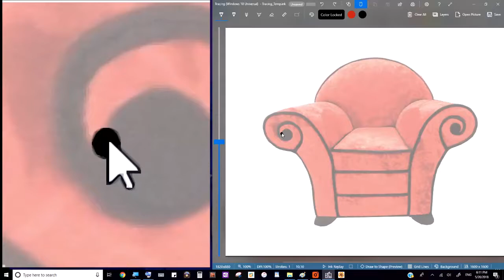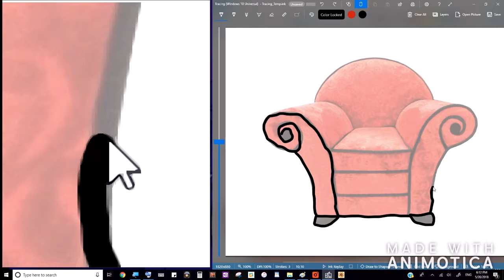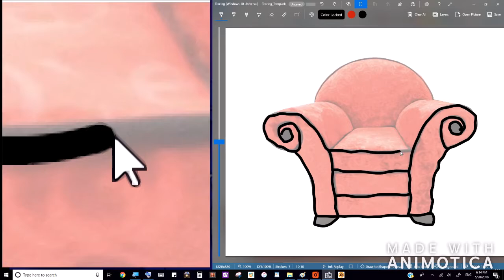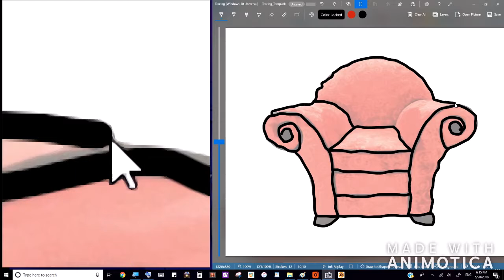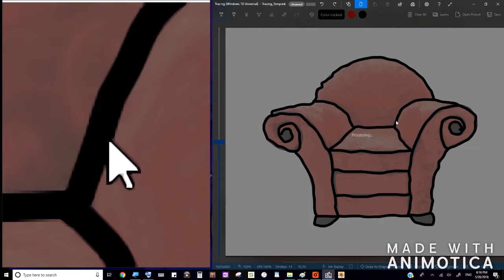Blue's Clues Tracing Video 5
Take a look behind the scenes on how I designed the Blue's Clues picture. Blue's Clues was a popular preschool television show created for children from ages 3-6 years old a program that ran for 9 years on Nick Jr. and was distributed by Viacom International. Blue's Clues was created by Traci Paige Johnson, Todd Kessler, and Angela Santomero.

TOOL(S):
 * Animotica Video Editor
* Microsoft Windows Paint
* TinyTake By Mango APPS

Splashing Around
Artist / Composer: The Green Orbs